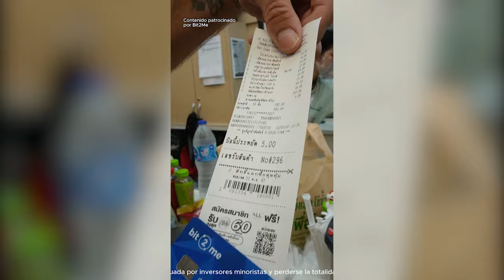🔵¿Cómo Gastar Criptomonedas en 7 Eleven Tailandia con Bit2Me Card?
En este vídeo te mostramos cómo podemos gastar nuestras criptomonedas en un super mercado seven eleven de Tailandia utilizando la tarjeta de Bit2me Card. @Bit2MeOfficial
🎁Además tenemos una oferta en la cual por crear tu cuenta en Bit2Me, verificarla y realizar tu primera compra de 100€ o más te vas a llevar 15€ en Bitcoin Gratis:

🚨 Disclaim:
Advertencia de riesgo: La inversión en criptoactivos no está regulada, puede no ser adecuada para inversores minoristas y perderse la totalidad del importe invertido. Es importante leer y comprender los riesgos de esta inversión que se explican detalladamente